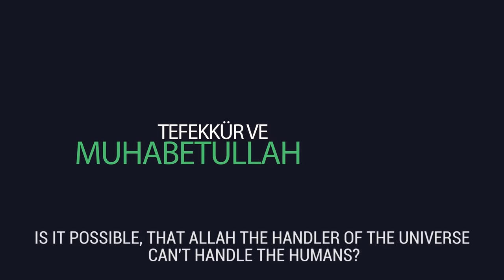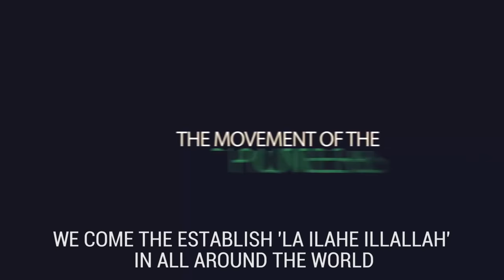İslami Hareket | TRAILER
Please share, comment and like this video to spread and support 'Islamic Movement'.